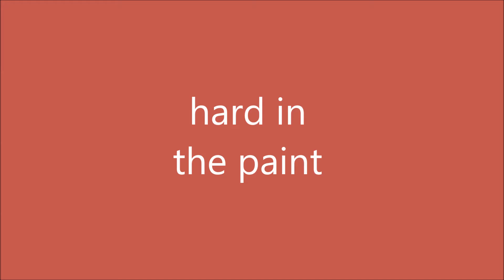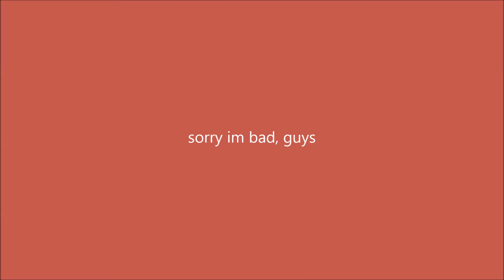im legitimately bad at video games